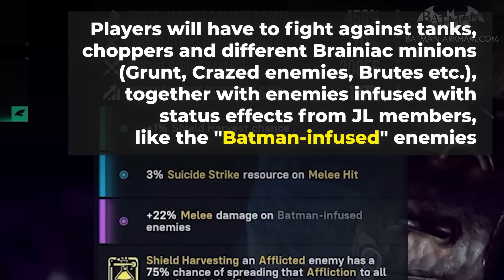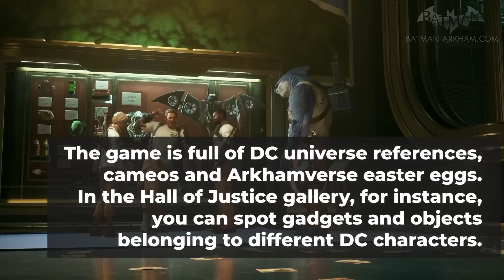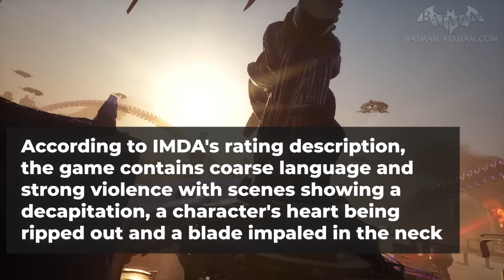Suicide Squad - News Roundup & Easter Eggs You May Have Missed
Suicide Squad: Kill the Justice League Gameplay Video Breakdown / Analysis with News, Easter Eggs and hidden details you may have missed

This channel is in no way associated with Rocksteady Studios or Warner Bros. Interactive Entertainment.
Batman Arkham Videos is a fan channel dedicated to bringing you the latest news, guides and videos from the Batman Arkham video game series.